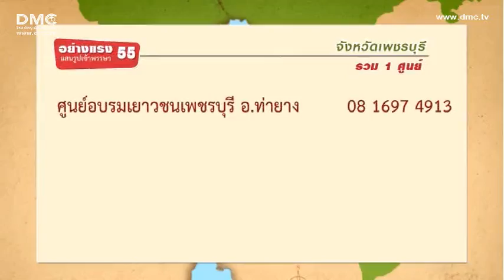ชวนบวชพระรุ่นแสนครั้งที่ 6เพชรบุรี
ในวันสุดท้ายของการสมัครบวชมีภาพประทับใจ ปิดท้ายการทำหน้าที่ของยอดกัลยาณมิตร ให้มาได้อนุโมทนาบุญกัน